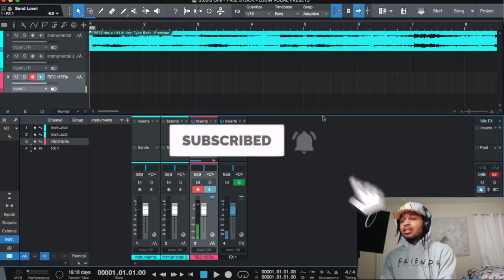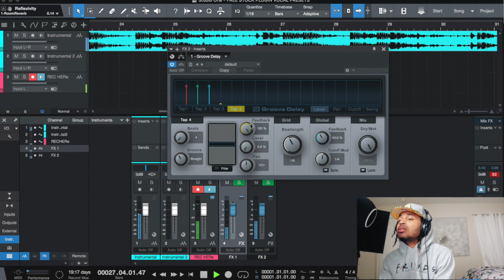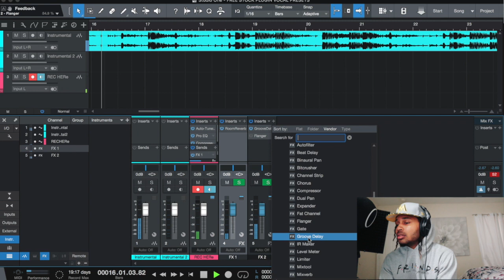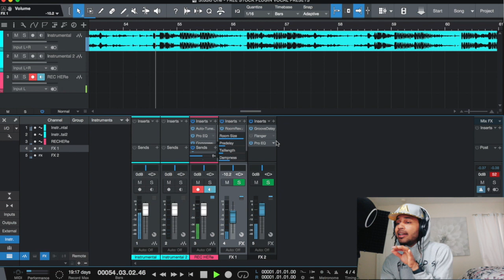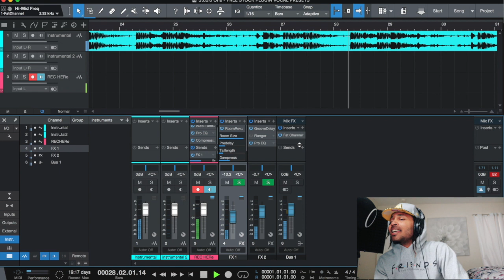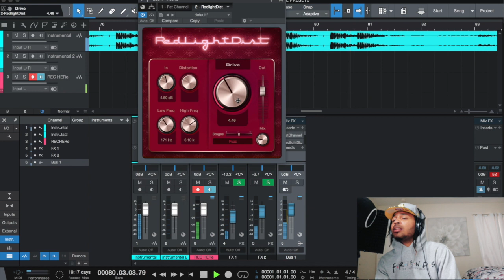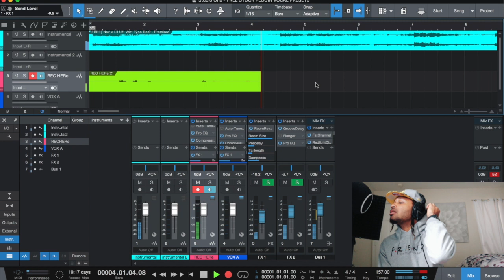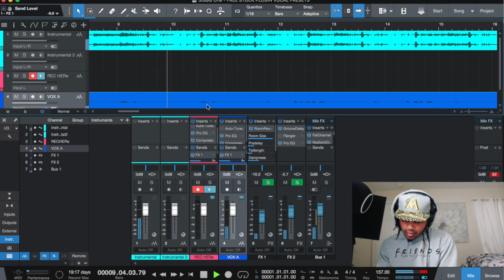Studio One 4 - Free Studio One 4 Vocal Presets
FREE Studio One 4 Vocal Presets with STOCK PLUGINS

in this video I'm going over my stock plugin vocal presets for Studio One 4. I only used Autotune Pro just for the people that only have a type of pitch correction but everything else is from Studio One 4. You can use this template for singing , rapping, or melodic type vocals. I'm making the template from nothing and showing you how I made it so you can record and create something dope with it.

UAD Plugins
SoundToys
Celemony ( Melodyne )
Antares Autotune EFX +
Adobe Photoshop